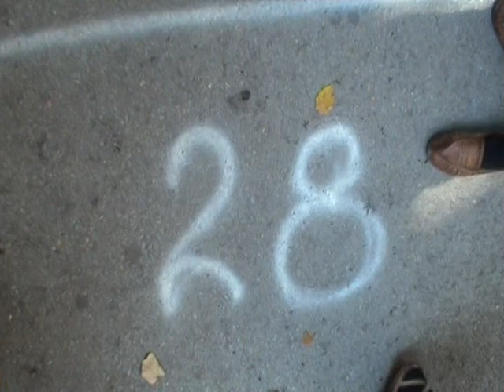Фестивал фолклора у Бугарској Шумен 2006 четврти део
Академски фолклорни ансамбл ОРО из Ниша учествовао је на међународном фестивалу фолклора у Бугарској старој престоници Шумен септембра 2006.